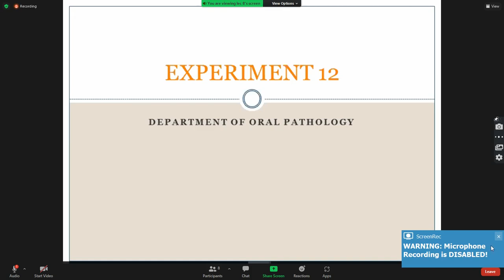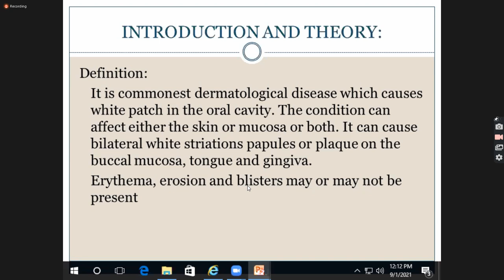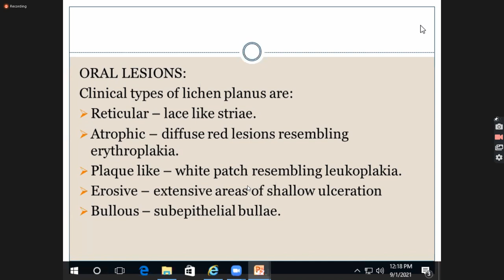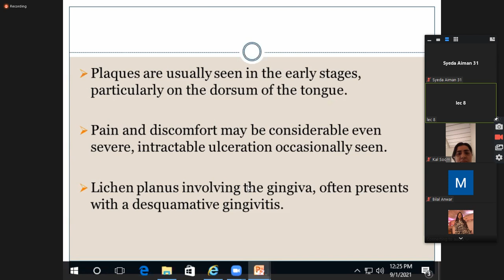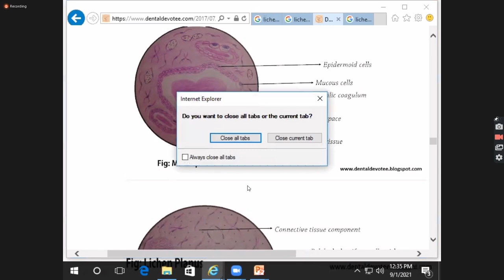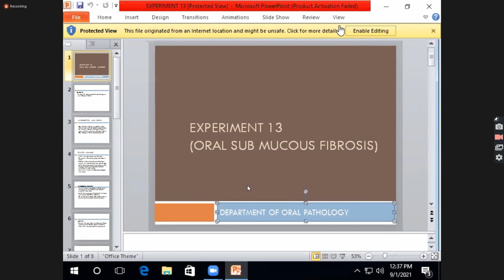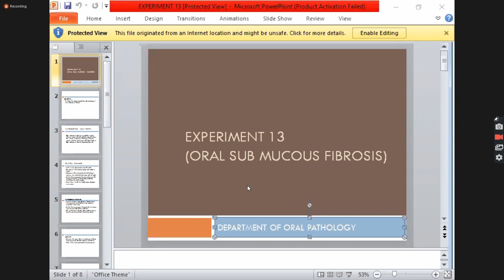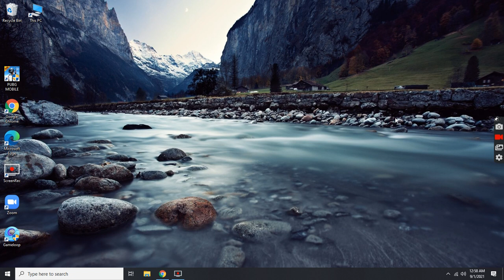Lichen Planus And OSF (Oral Pathology Practical) 1st September